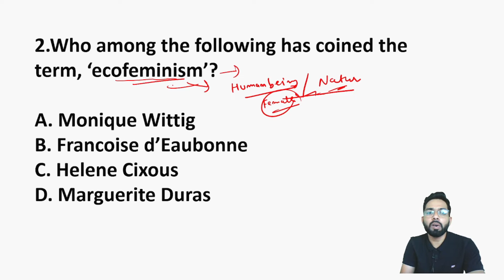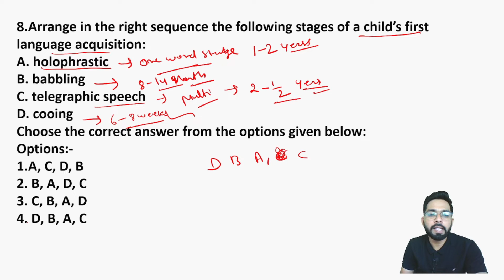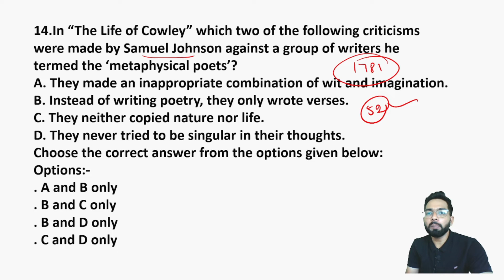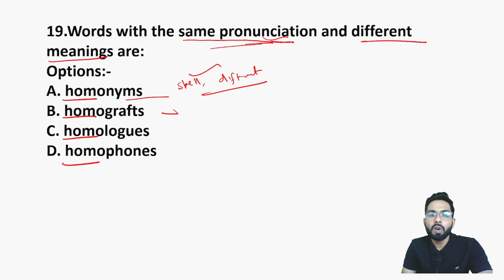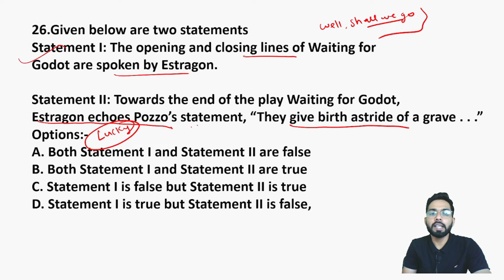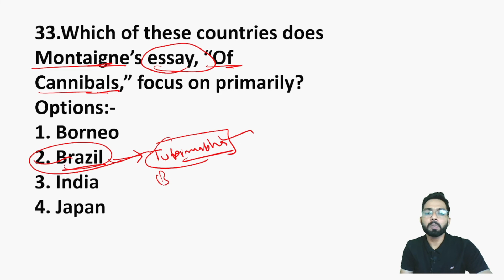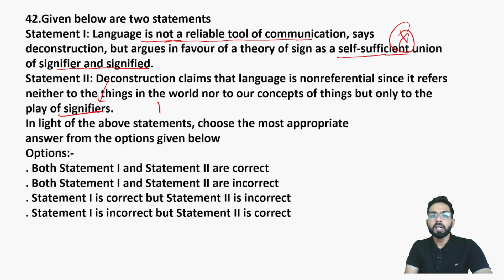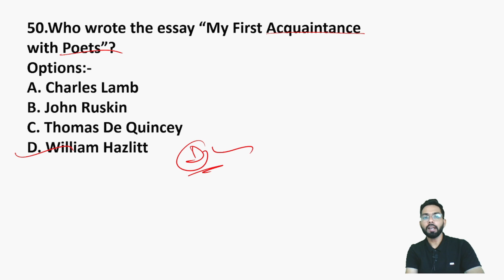English Literature Previous Year Question Paper-2021: Evening Shift Part-1: pyqs English literature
Today in this video we will discuss about the English Literature Previous Year Question Paper-2021 Evening Shift Part-1 By Dilbag Verma Sir ✅.

In this lecture we will learn 'English Literature Previous Year Question Paper-2021 Evening Shift Part-1 By Dilbag Verma Sir' and other related questions. The medium of the lecture has been kept Hindi & English especially for easy access to the course.

Today in this video we will discuss some other Details About the English Literature Previous Year Question Paper-2021 Evening Shift Part-1 By Dilbag Verma Sir  which is given below:-
👉 English Literature  Previous Year Question Paper
👉 Previous Year Question Paper-2021 Evening Shift
👉 English Literature Question Paper-2021 Morning Shift
👉 ugc net english 2021 shit 1 paper answerkey
👉 ugc net english shift 1 answerkey
👉 nta ugc net english paper 2021
👉 ugc net english previous question papers with answers
👉 ugc net english literature previous question papers with answers
👉 ugc net english paper analysis
👉 ugc net english expected cut off
👉 ugc net english result
👉 english literature
👉 tgt
👉 pgt
👉 english literature
👉 past year papers
👉 previous year question English net
👉 English literature previous year question
👉 previous year papers solution
👉 English literature questions previous year

Thank you very much and have a nice day. In This Video, I will give all Information about English Literature Previous Year Question Paper-2021 Evening Shift Part-1.

👉 If You are facing any difficulties In  English Literature Watch Video

This video provides a detailed walkthrough of the English Literature previous year question paper for the 2021 evening shift part-1. It begins by providing an overview of the paper, including the topics covered in each section and the marking scheme. The video then moves on to a detailed step-by-step analysis of the questions, including tips and tricks to help you answer them correctly. The video ends with a summary of the paper, providing an overall assessment of the paper and how to approach it in order to gain the maximum marks. With the help of this video, students can become familiar with the type of questions asked in the exam and can also gain valuable insight into how to answer them effectively.